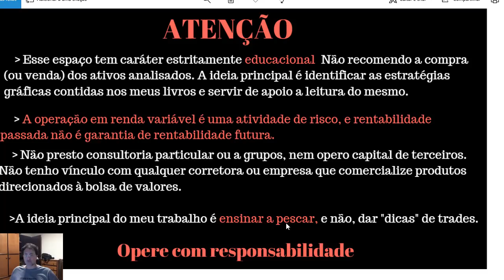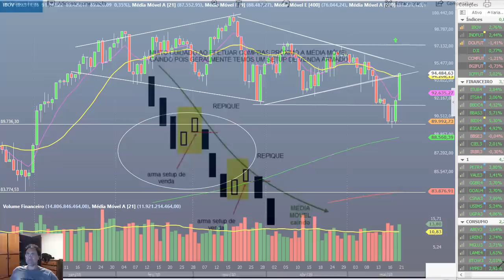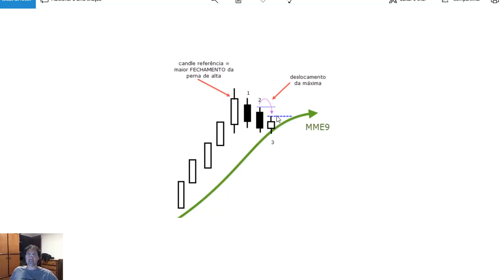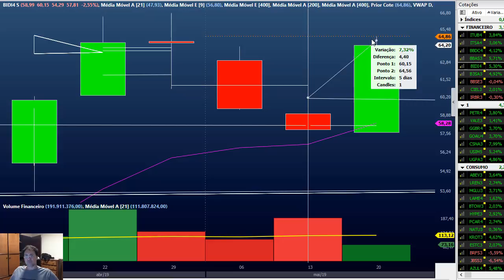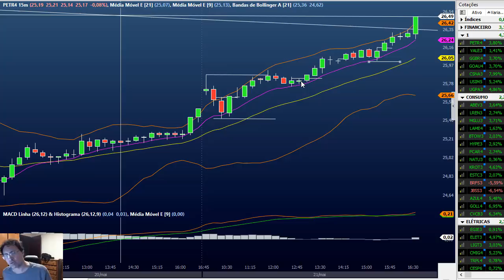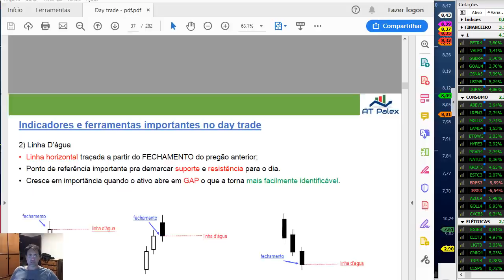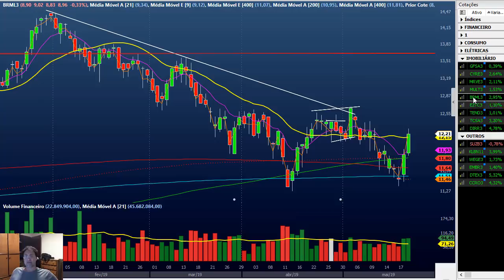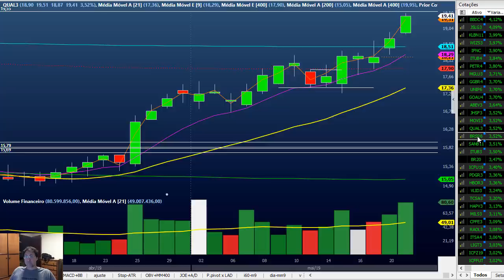Fechamento dia 21 de Maio de 2019